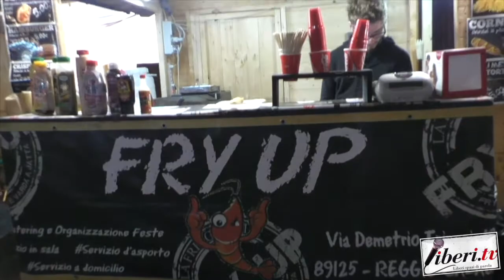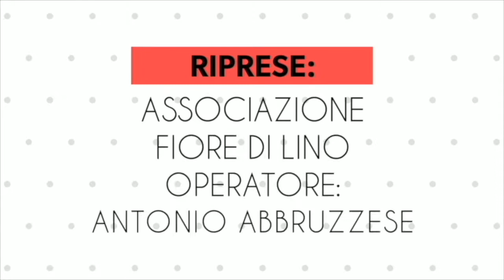Intervista a Maurizio Biondini - 89° Festa dell'Uva a Catanzaro 2019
89° Festa dell'Uva a Catanzaro 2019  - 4 ottobre 2019

Intervista a Intervista a Maurizio Biondini, Circus Eventi